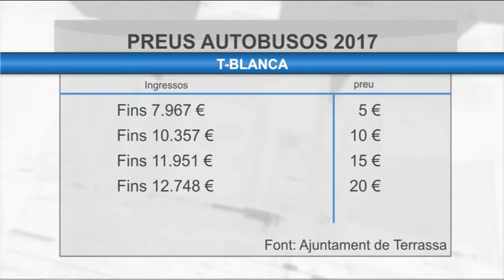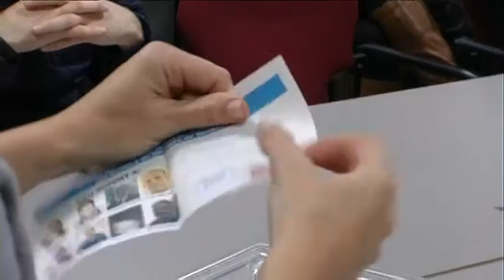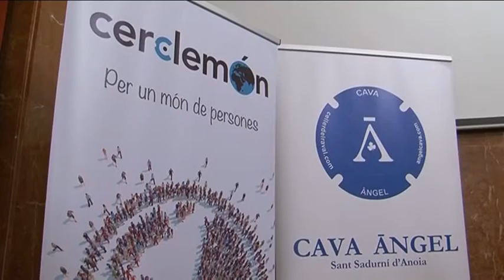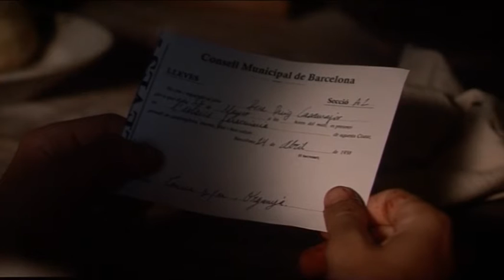Informatiu Vespre dimarts 13-12-2016 de Canal Terrassa